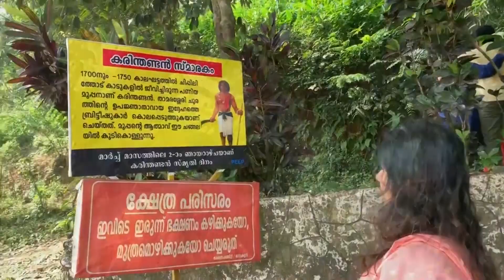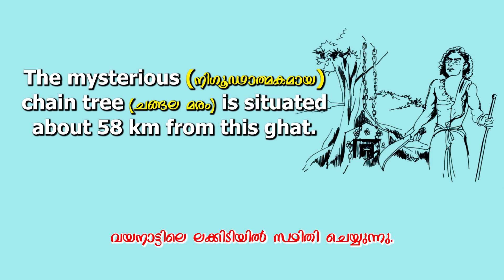Karinthandan Monument │Learn English words from Karinthandan Churam │കരിന്തണ്ടൻ ചുരം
@SuryasSimpleEnglish കരിന്തണ്ടന്റെ ആത്മാവ് കുടികൊള്ളുന്ന ചങ്ങല Karinthandan Monument - Learn English words from Karinthandan Churam കരിന്തണ്ടൻ ചുരം
The British used to transport spices from Wayanad to BEYPORE Port, Kozhikode via the KUTTIADI route. Between 1700 & 1750, they searched for a new route which could reduce the distance. For which, they sought the help of Karinthandan Moopan (chief), a tribal leader from the Paniya tribe(an ethnic group of India who primarily inhabit Kerala,and the Wayanad, Kozhikode, Kannur and Malappuram districts) .The route via the Thamarassery ghat was found with the help of Karinthandan. He was later shot to death. The mysterious(നിഗൂഢാത്മകമായ) chain tree(ചങ്ങല മരം) is situated about 58 km from this ghat.